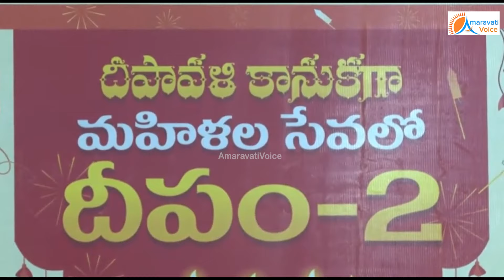మనోహర్ బాగా చేసారు, వెళ్ళొస్తా..మీటింగ్ నుంచి వెళ్తూ వెళ్తూ, మంత్రి నాదెండ్లని అభినంధించిన చంద్రబాబు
మనోహర్ బాగా చేసారు, వెళ్ళొస్తా..
మీటింగ్ నుంచి వెళ్తూ వెళ్తూ, మంత్రి నాదెండ్లని అభినంధించిన చంద్రబాబు